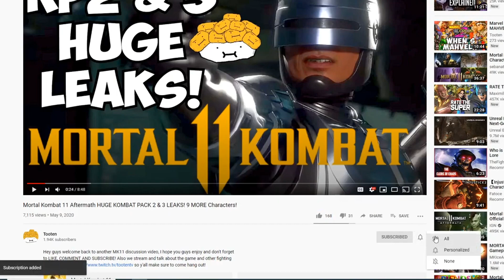Mortal Kombat 11 - NEW LEAKS? Ash Williams, Mileena, Rambo & MORE!